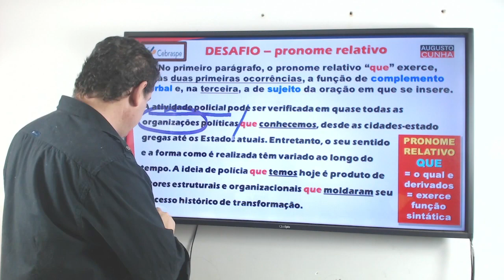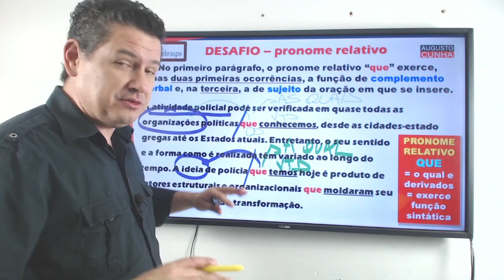DESAFIO CEBRASPE PRON RELATIVO 2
Augusto Cunha.
Desde 1991, já há 31 anos tem ajudado milhares de alunos a alcançar sucesso nos concursos públicos.
Criador do método Português Em Questão, exclusiva técnica de resolução de questões focada no que vai cair na prova, fruto de muita bagagem, análise e expertise.
Comprovadamente, faz o aluno compreender os conteúdos, os tecnicismos e nomenclaturas dos vários compartimentos linguísticos, entender os enunciados das questões, enxergar as armadilhas da banca, acertar as questões ao ponto de gabaritar as provas de português!

português para concursos
concurseiro
concurseira
concursos públicos
gramática
interpretação de texto
morfologia
acentuação gráfica
ortografia
fonologia
semântica
análise sintática
verbos
crase
regência verbal
regência nominal
fgv
fcc
cespe / cebraspe
cesgranrio
aocp
ibfc
fapec
fapems